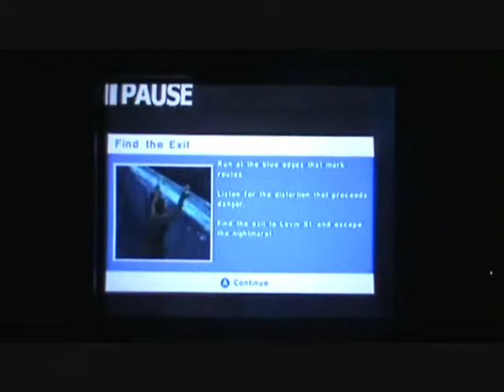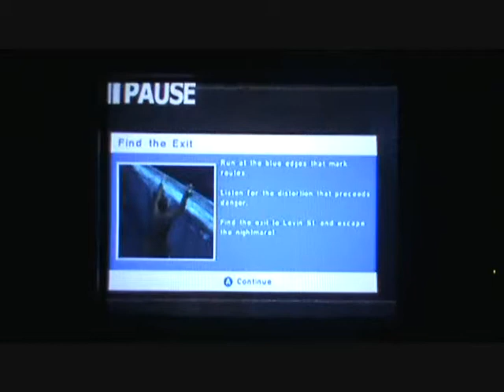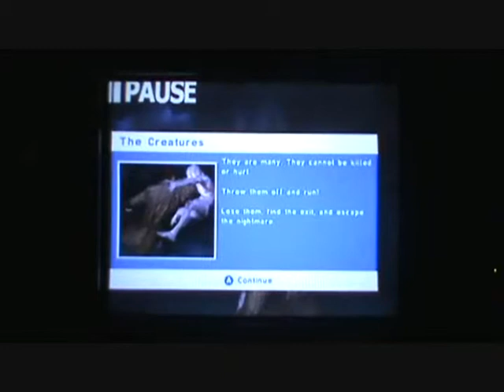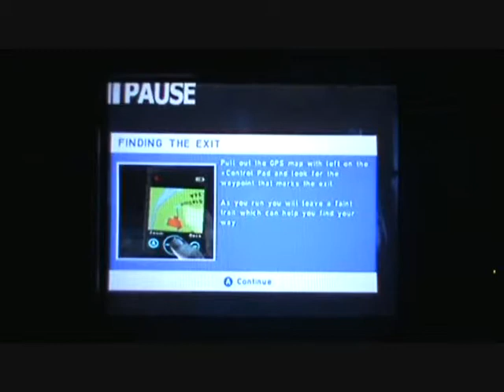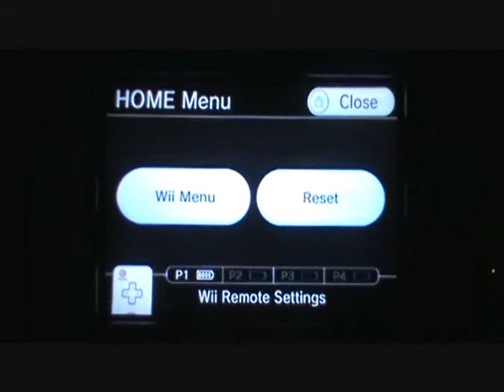Silent Hill Shattered Memories (4) Monsters? In My City? It's More Likely Than You Think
What a horrible night to have a curse.